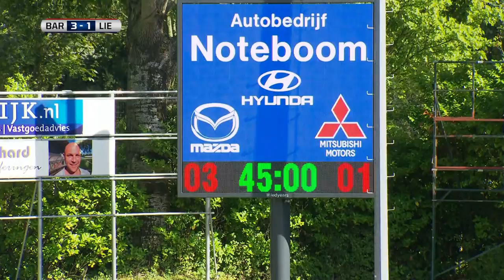Samenvatting BVV Barendrecht - FC Lienden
Samenvatting van de Tweede Divisie-wedstrijd Barendecht - FC Lienden (3-4) van 2 september 2017.